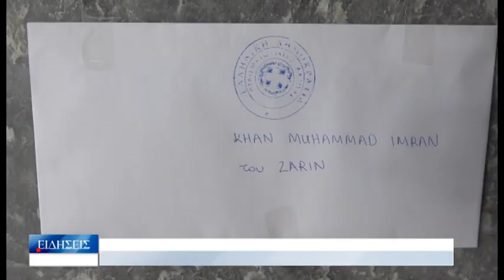Λάρισα Ένταλμα σύλληψης για τον 27χρονο Πακιστανό 051022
Ένταλμα  σύλληψης  για  τον 27χρονο  Πακιστανό  που  κατηγορείται  ότι  δολοφόνησε  την  35χρονη  σύντροφό  του  στο  σπίτι  της,  σε  ένα  υπόγειο  στο  κέντρο  της  Λάρισας  εξέδωσε  η β’  ανακρίτρια  Λάρισας.  Ο  27χρονος  που  καταζητείται  από  την  αστυνομία  αντιμετωπίζει  την  βαρύτατη  κατηγορία  της  ανθρωποκτονίας  από  πρόθεση.